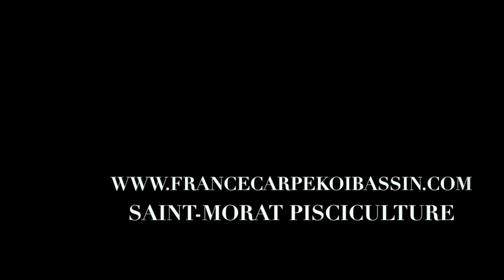DAÏNICHI koi farm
Présentation de DAÏNICHI Koi farm, dans la région de Niigata au Japon
Fournisseur des piscicultures Saint Morat